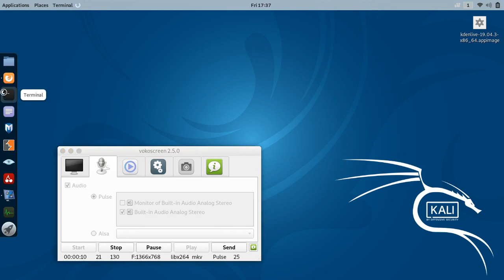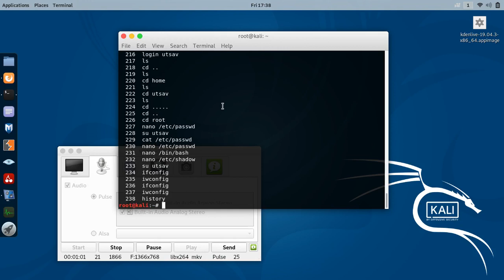how to know recent activities of your linux terminal